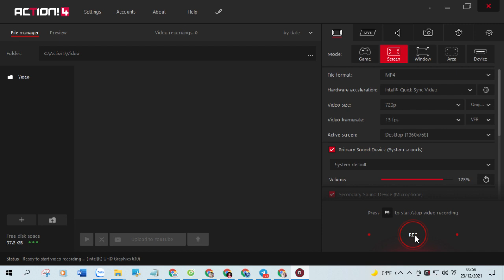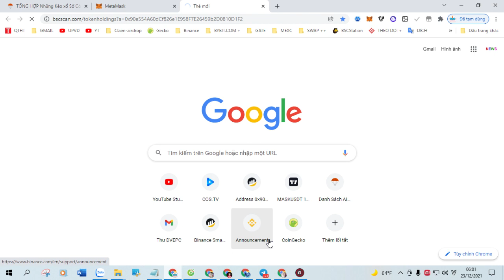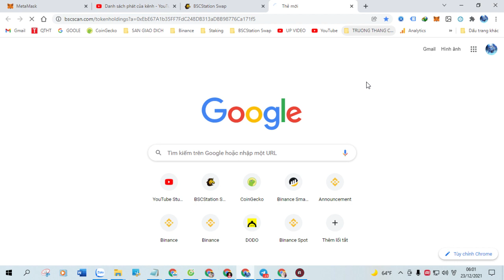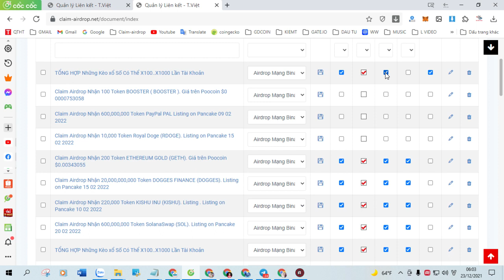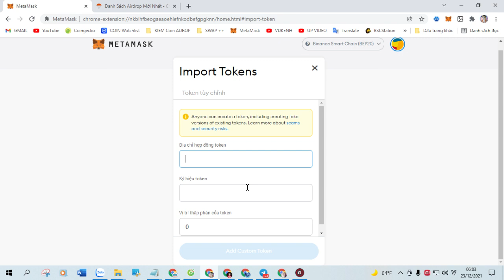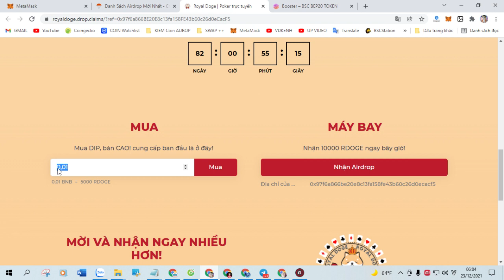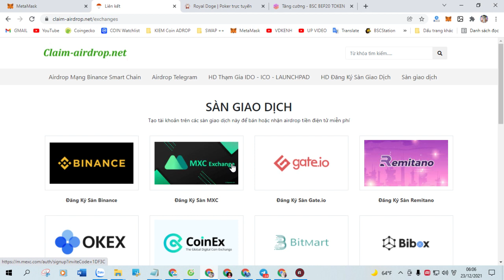Claim Airdrop Nhận 100 Token CRYPTO VIKING (CRYPTO VIKING), Mạng BSC Ví Trustwallet, MetaMask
+ Bước 1: Sao chép Contract :  0xb1e1b4705141a0a95ffa4a9e383f12da0c9c8acc

+ Bước 2: Truy Cập Web Tại Đây Click ( Claim Airdrop ) Nhận Token